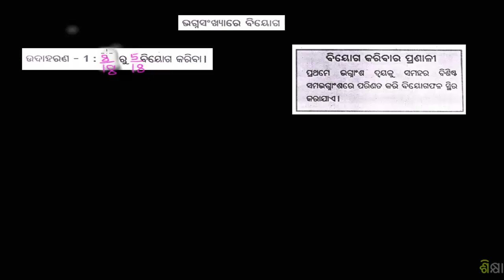2006 Subtracting Fractions